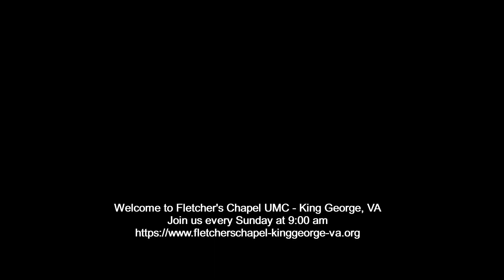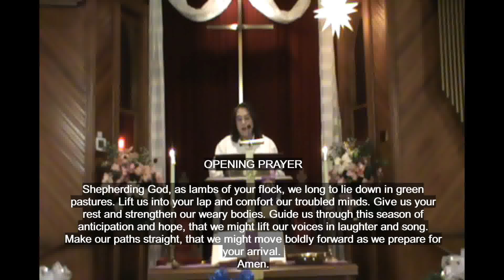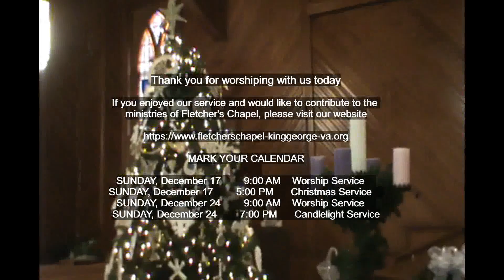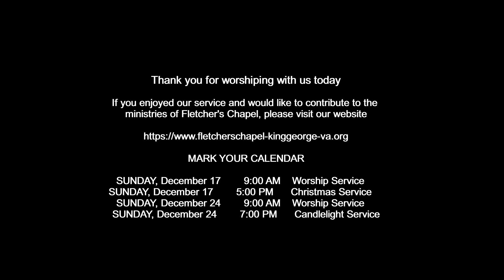Fletcher's Chapel UMC - King George, VA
Service for Sunday December 10, 2023 presented by Barbara Lewis